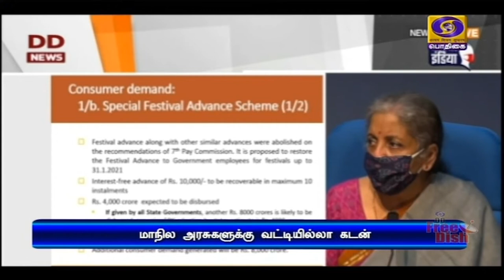ரூ.12,000 கோடி வட்டியில்லா கடன்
நாட்டின் பொருளாதாரத்தை மேம்படுத்தும் வகையில், மாநில அரசுகளுக்கு 12 ஆயிரம் கோடி ரூபாய் வட்டியில்லா கடன் - மத்திய நிதியமைச்சர் நிர்மலா சீதாராமன் அறிவிப்பு.